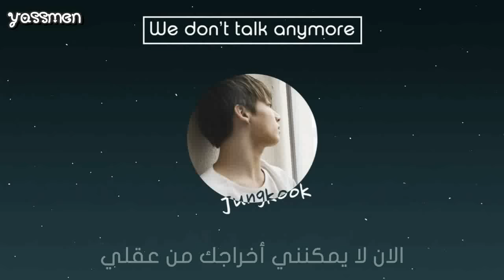Jungkook (BTS) - We don't talk anymore (Cover) - Arabic Sub الترجمه العربيه